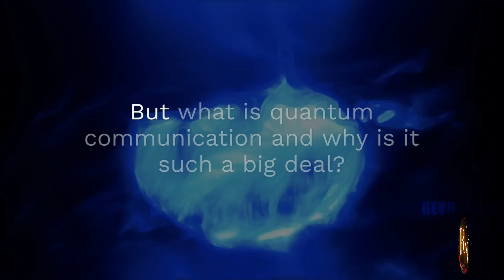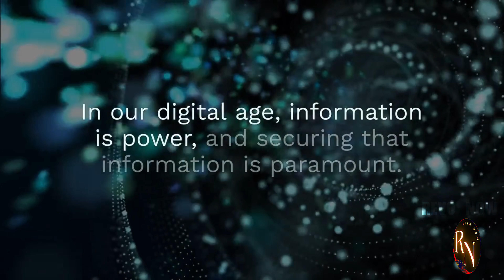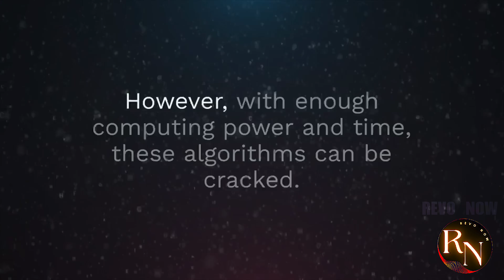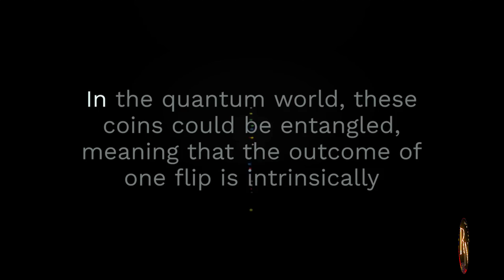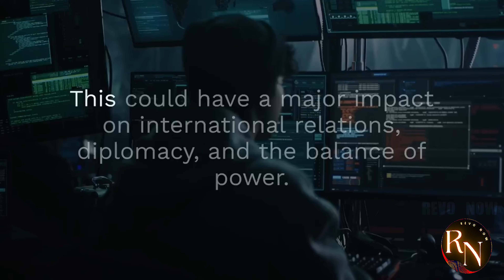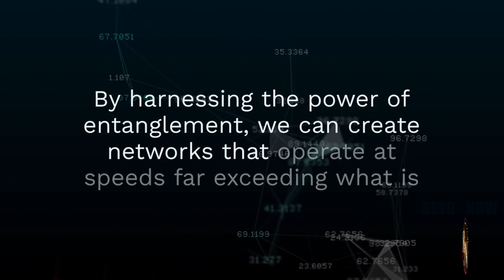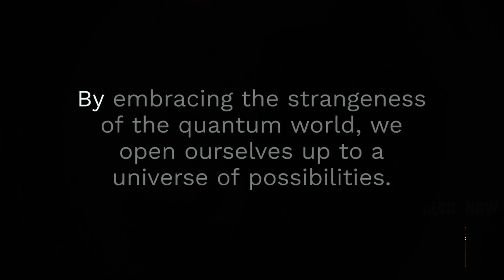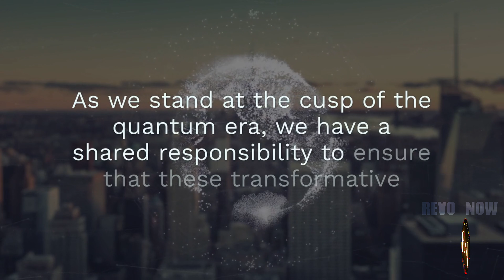Quantum Leap: Russia-China's Quantum Communication Test.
In a groundbreaking collaboration that drew the attention of the global scientific community, Russia and China recently conducted a historic quantum communication test that could revolutionize the field of secure communication. The test, known as the Quantum Leap project, symbolizes a major milestone in the growing partnership between the two countries in the realm of quantum technology. This ambitious initiative aimed to demonstrate the feasibility of long-distance secure quantum communication using satellite-to-ground and ground-to-ground links, marking a significant step towards realizing unhackable communication networks.

The Quantum Leap project involved the utilization of cutting-edge quantum technology, specifically quantum keys and quantum entanglement, to establish a secure communication channel between the two nations. Quantum communication leverages the principles of quantum mechanics to encode information in quantum bits or qubits, which possess unique properties such as superposition and entanglement. These properties enable quantum communication to offer unparalleled levels of security, as any attempt to eavesdrop on the communication would disturb the quantum state and be immediately detected.

The collaboration between Russia and China in the Quantum Leap project was driven by a shared vision of harnessing quantum technology for secure and resilient communication infrastructure. By establishing a secure quantum communication link between the two countries, the project aimed to demonstrate the feasibility of quantum communication over long distances and across national borders. This achievement not only paves the way for secure communication between Russia and China but also holds implications for global communication networks, cybersecurity, and data privacy.

The successful execution of the Quantum Leap project represents a significant advancement in the field of quantum communication and quantum cryptography. It showcases the potential of quantum technology to revolutionize secure communication by overcoming the limitations of conventional cryptographic methods. The use of quantum keys and entanglement in the communication test highlights the transformative power of quantum mechanics in ensuring the confidentiality and integrity of sensitive information.

One of the key highlights of the Quantum Leap project was the demonstration of secure quantum communication via satellite links, which has the potential to enable secure communication across vast distances, including intercontinental communication. The use of quantum communication through satellite-to-ground and ground-to-ground links opens up new possibilities for creating secure global communication networks that are resilient to eavesdropping and cyber attacks. This achievement could pave the way for a new era of secure and interconnected communication infrastructure on a global scale.

The collaboration between Russia and China in the Quantum Leap project signals a growing trend of international cooperation in advancing quantum technology for strategic applications. By working together on cutting-edge quantum communication research, the two countries are not only pushing the boundaries of scientific innovation but also strengthening their partnership in the field of quantum technology. The success of the Quantum Leap project serves as a testament to the power of collaboration in accelerating progress in emerging technologies with far-reaching implications.

In conclusion, the Quantum Leap project conducted by Russia and China represents a significant milestone in the development of secure quantum communication technology. By demonstrating the feasibility of long-distance secure quantum communication using advanced quantum technologies, the project has opened up new possibilities for creating secure and resilient communication networks. The successful collaboration between the two countries underscores the potential of quantum technology to transform the landscape of secure communication and cryptography, offering a glimpse into a future where quantum communication could redefine the way we communicate and safeguard sensitive information.